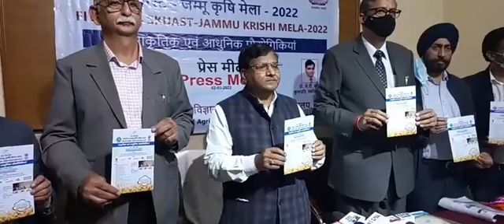Live Five Days Skuast Jammu Krishi Mela 2022